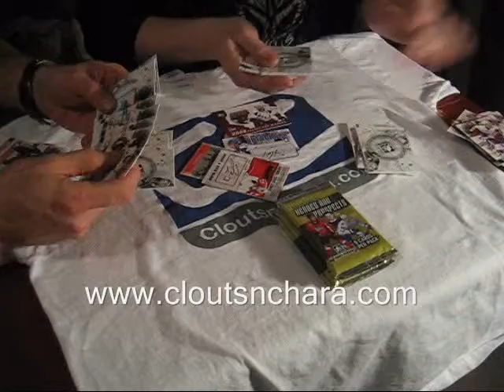V3RS3S's 09-10 ITG Heroes and Prospects Hobby Box Break by Cloutsnchara